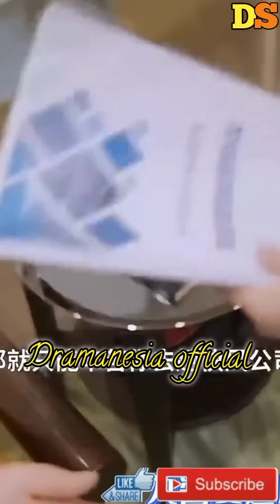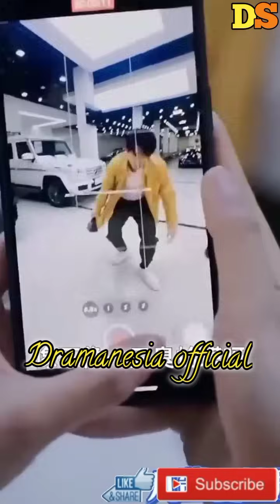pemuda kurir yang selalu dihina dan direndahkan ternyata adalah anak orang terkaya#chinesedrama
film drama China,pemuda yang selalu dihina dan direndahkan, setelah 20 tahun dia baru mengetahui bahwa ayahnya adalah orang terkaya.

JAM UPLOAD : 14 : 00 WIB
HARI  : TIDAK BISA DI PASTIKAN TERGANTUNG PROSES EDITING.